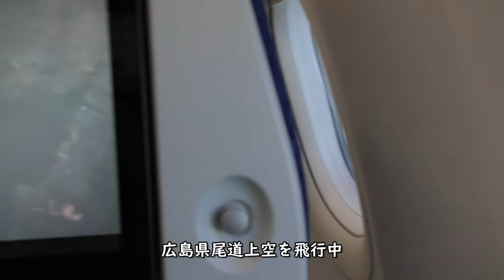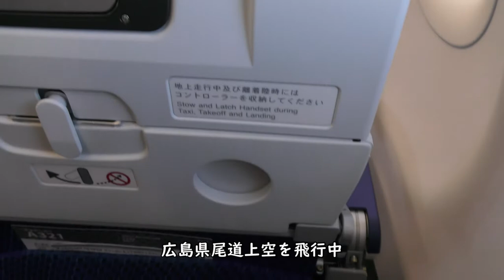【機外カメラ】福山・尾道上空／ANA797羽田空港→大分空港A321-200（JA138A）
2021年1月10日撮影、ANA797便羽田空港→大分空港A321-200（JA138A）の右側後方座席より撮影した福山・尾道上空、機外カメラ映像です。

【撮影機材】
Panasonic 4K VZX990M 64GB HC-VZX990M-W
4K ビデオカメラ VZX992M

Everyday Update!